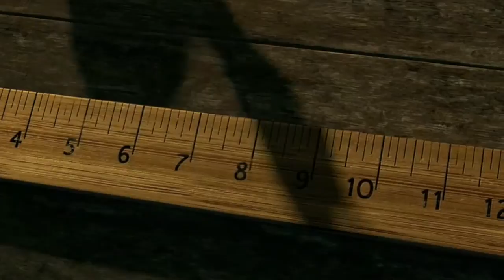Turbo Cast Tries To Convince Jay-Z And Bey To Bring Blue Ivy To Their Movie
The Cast of Turbo tries to convince Jay-Z and Beyonce to bring Blue Ivy to their movie.